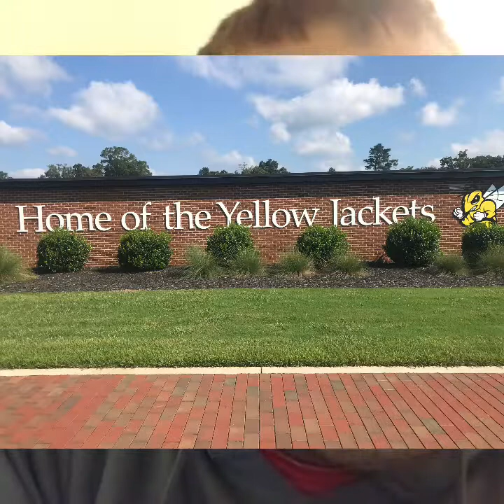Spags throws a No hitter/college pictures